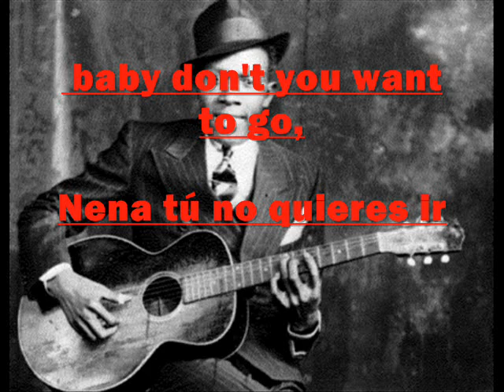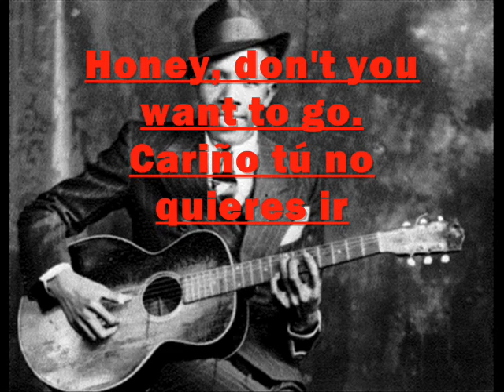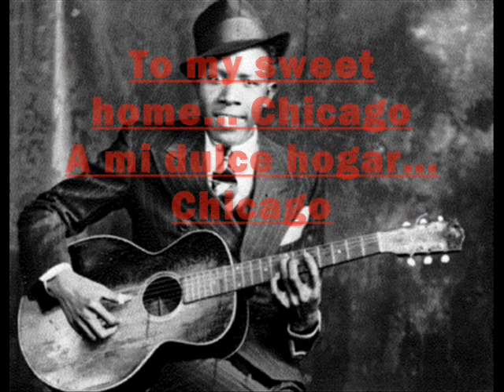Robert Johnson (The bluesman)- sweet home chicago.